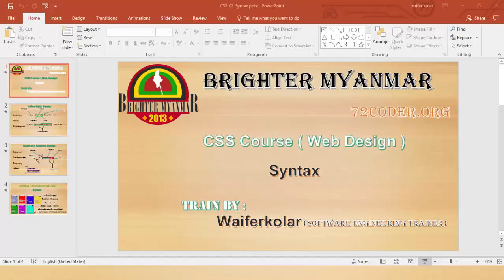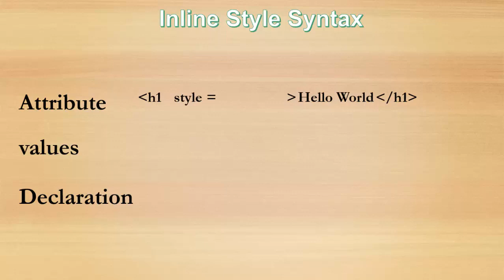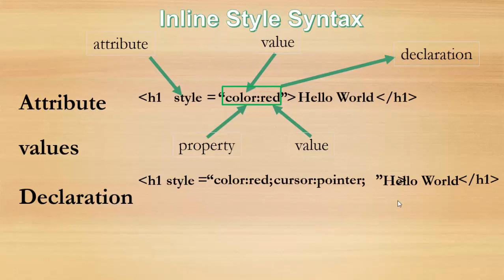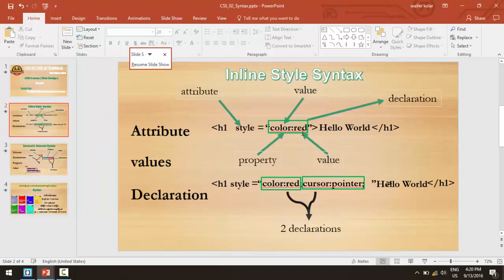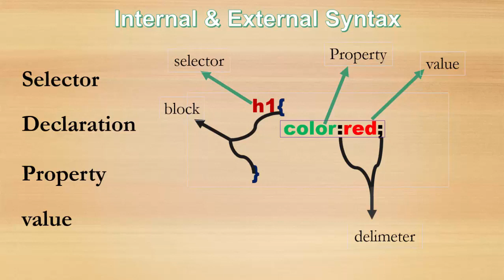CSS 02 Syntax